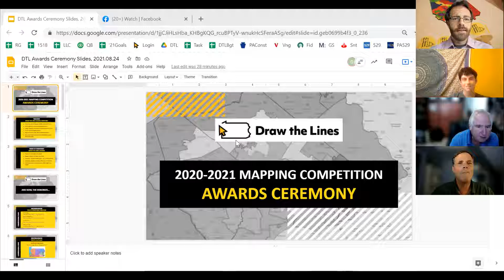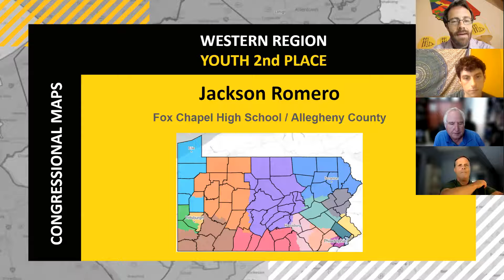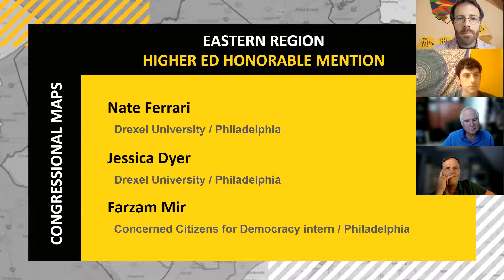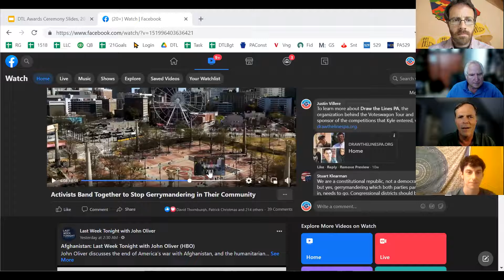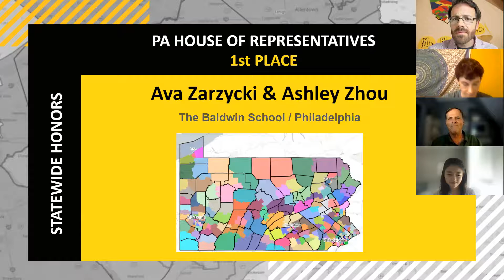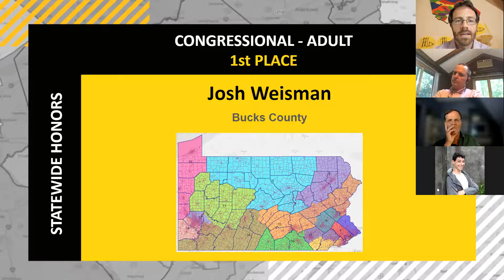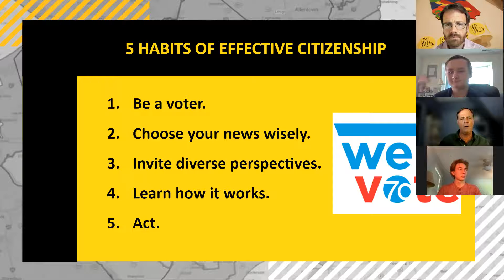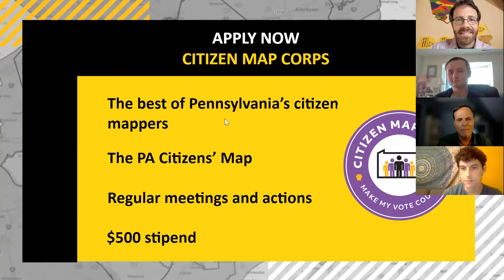Draw the Lines 2020-2021 Awards Ceremony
DTL, a project of the Committee of Seventy (seventy.org), awarded almost $15,000 in prizes to dozens of mappers around Pennsylvania. These mappers, from high schoolers up through adults, draw new congressional and legislative maps in preparation for the 2021 redistricting cycle in PA.